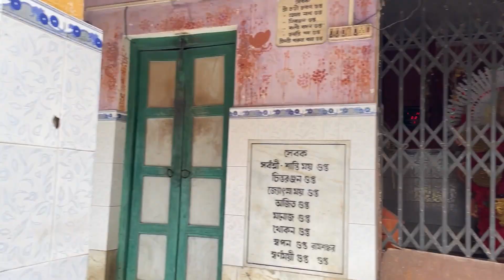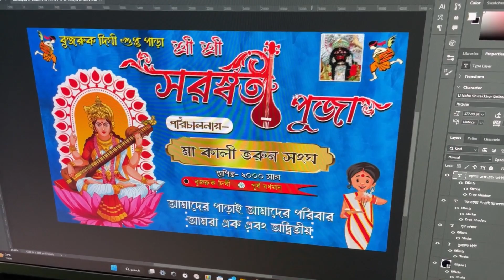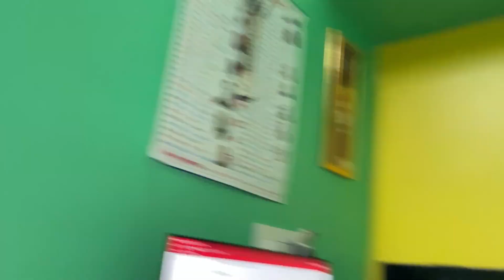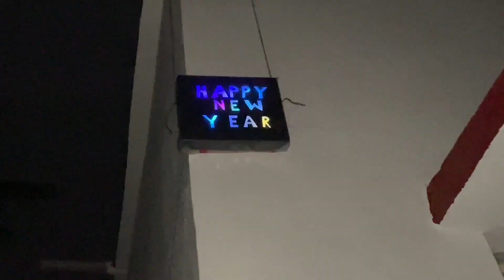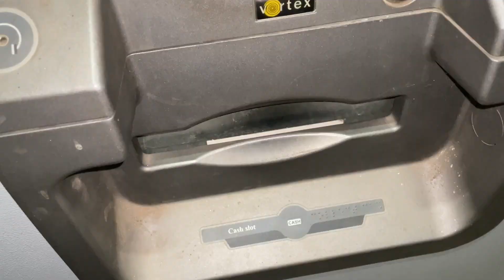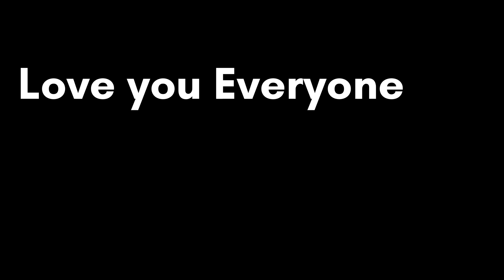2023 First Vlogs😍 || New Journey Begins 🥳 || Vlogs 96 || Bumba Gupta Vlogs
2023 First Vlogs😍 || New Journey Begins❤️

,, তোমরা ব্লগে দেখতে পাবে,,যাইহোক ভিডিও টা শেষ পর্যন্ত দেখ খুব ভালো লাগবে,, ভালো লাগলে লাইক শেয়ার করতে ভুলো না,,take care everyone,,god bless...

🛑A Disclaimer: Please don't go out of your way to or hate on anyone I talk about in my videos, this channel is to entertain people and I usually focus on joking about what the people are doing not the individual themselves, please don't go spreading hate it's all for laughs